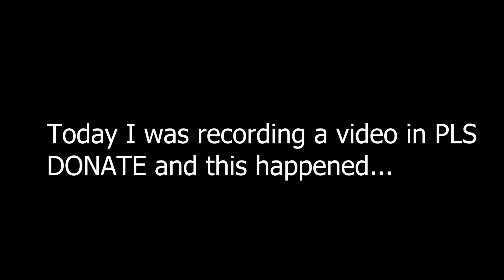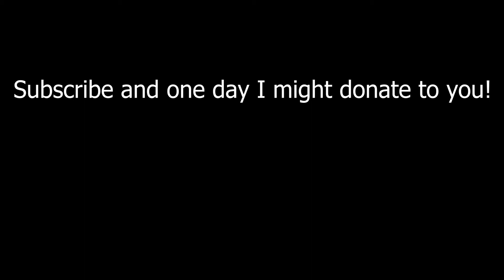Today I was in PLS DONATE and THIS HAPPENED...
Today I was filming a video and met a random subscriber in PLS DONATE! I proceeded to give them 20 robux for supporting the channel.